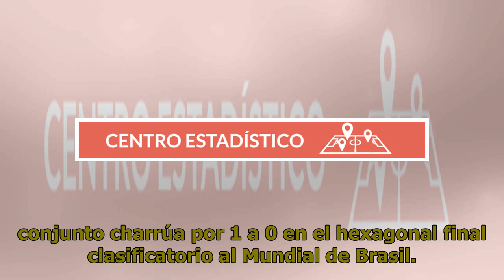La Sub-17 se quedó con el clásico ante Uruguay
Fútbol | 06 de abril de 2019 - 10:04 Los dirigidos por Pablo Aimar, le ganaron al conjunto charrúa por 1 a 0 en el hexagonal final clasificatorio al Mundial de Brasil. La Selección Argentina Sub-17 derrotó anoche a su par de Uruguay por 1 a 0, en la segunda fecha del hexagonal que clasifica al Mundi...